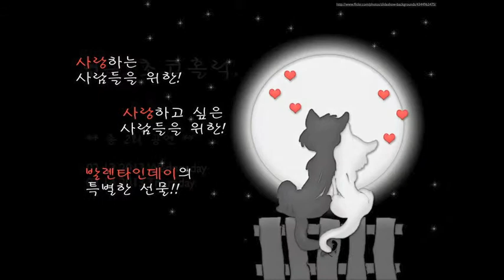Valentine Omnibus Play "Choco Holic" Teaser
1st Show @ Feb. 13 (Wed)
2nd Show @ Feb. 14 (Thur)

Where: Space GongGam